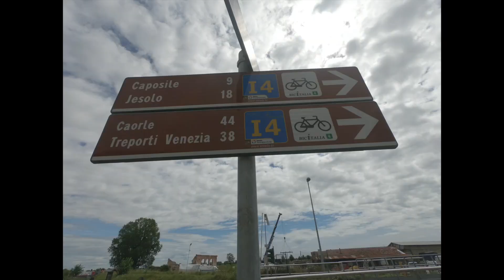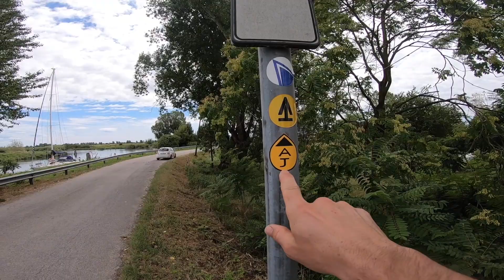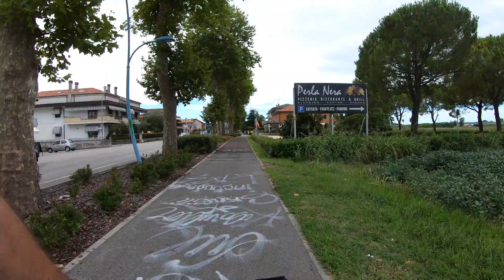Pista ciclabile Greenway del Sile - 56 Km - Da Treviso a Jesolo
In questo video la Ciclabile Greenway del Sile! Lungo il Sile il fiume di risorgiva più lungo d'Europa!